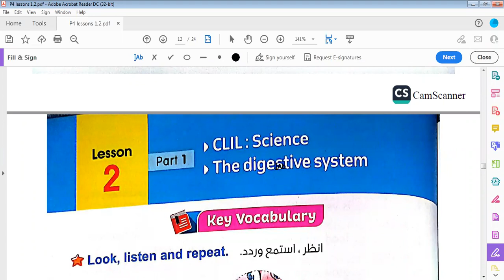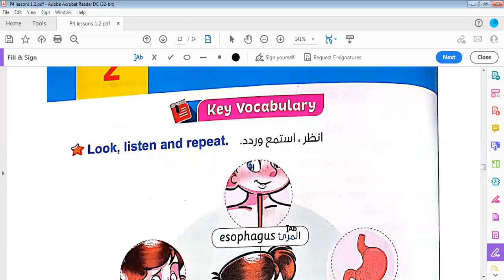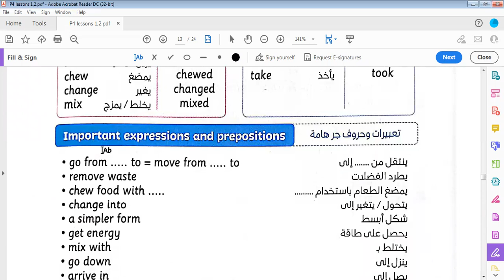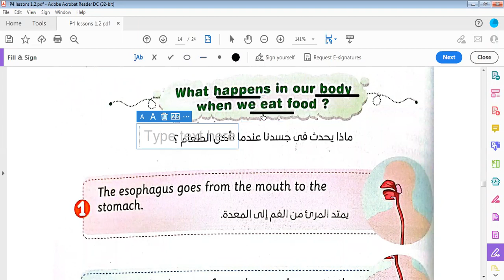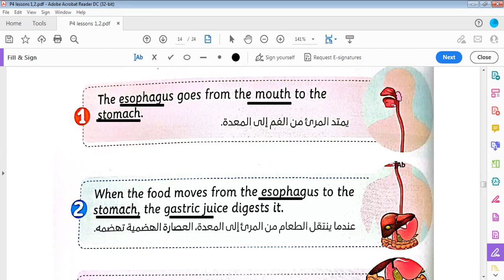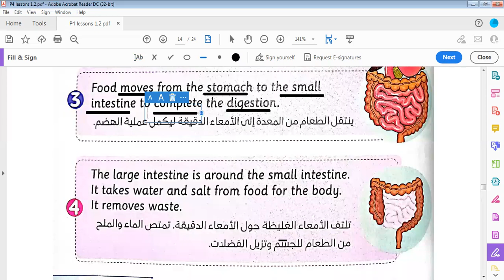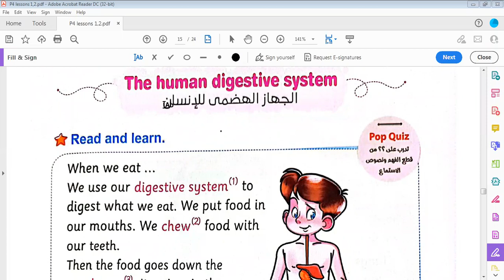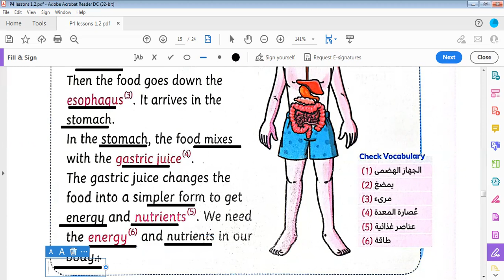Connect 4➡️ Unit 1➡️ Lesson 2 ( part 1)